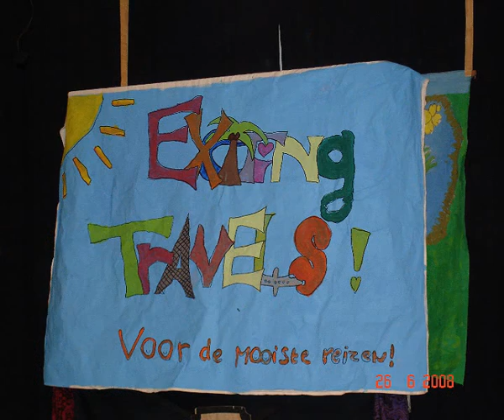De Doem van Gunder, Montessorischool-Zuid, 2008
Een fotocollage van de uitvoering van de musical 'De Doem van Gunder" door groep 8 van de Montessorischool-Zuid op 26 juni 2008.

Let op: het loont de moeite om deze video op hoge kwaliteit te bekijken. Zie de link onder het afspeelvenster!!